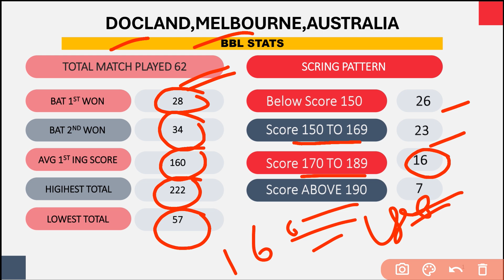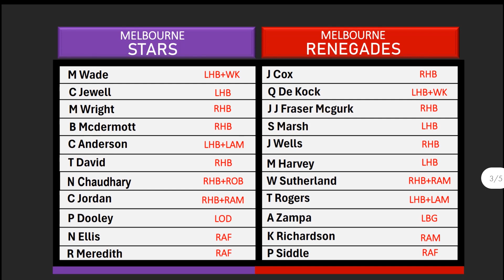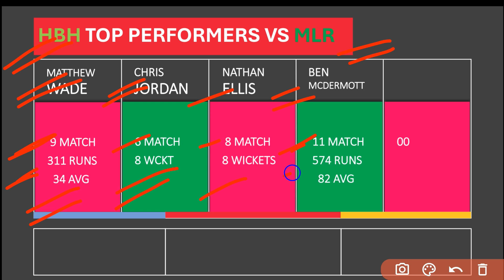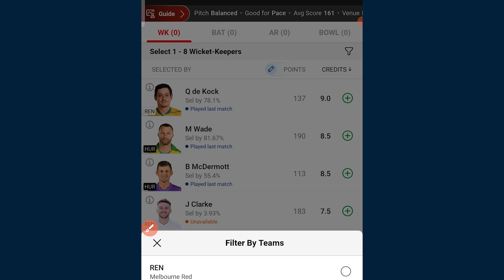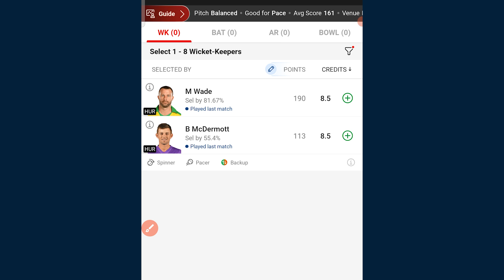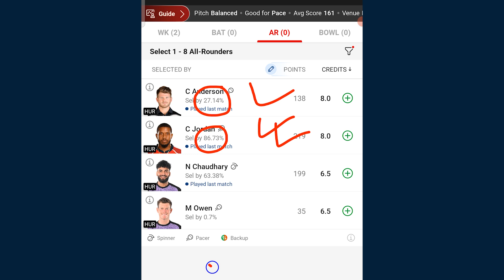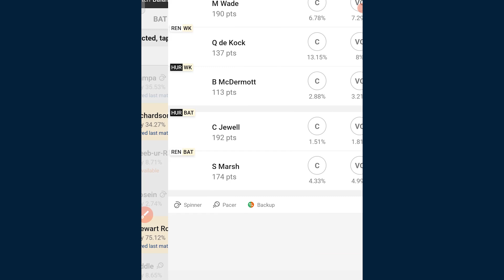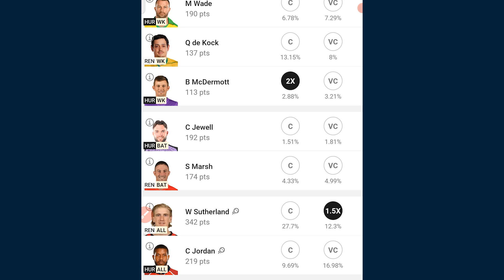REN vs HUR BBL MATCH 26 dream11 prediction | HUR VS REN Dream11 team | pitch Report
ren vs hur dream11 prediction
ren vs hur dream11 team tpday
ren vs hur bbl match pitch report
hur vs ren
mlr vs hbh dream11 team
REN vs HUR Dream11
REN vs HUR Today Match Dream11
REN vs HUR Dream11 Team
Melbourne Renegades vs Hobart Hurricanes
Renegades vs Hurricanes Today Match Dream11
Melbourne Renegades Playing11
Hobart Hurricanes Playing11
REN vs HUR Grand League Teams
KFC Big Bash T20
26th Match Dream11 Team
26th Match Big Bash T20
Australia T20 League 2023

FANTASY INSIDE.